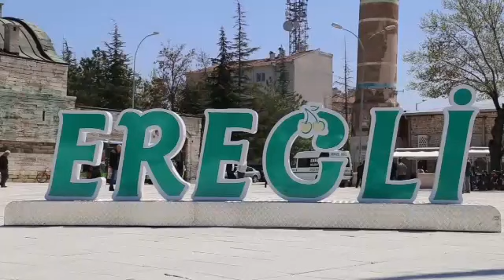Ankaralidoğan - belimizi büken var